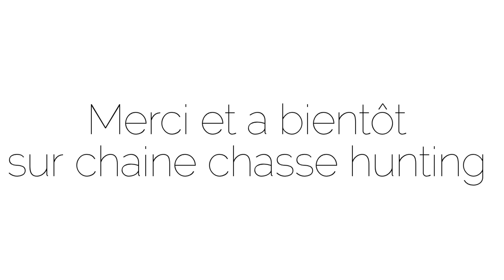Duck Hunting south france compilation shots !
Episode 2 de chasse au gibier d'eau en Camargue avec 2 caméras embarquée , 1 go pro hero 3 black édition sur bandeau  et 1 drift hd fixe en grand angle  sur piquet derrière moi . de nombreuses actions de tirs  sur chipeaux et colvert avec appelants vivants et appeaux a bouche .